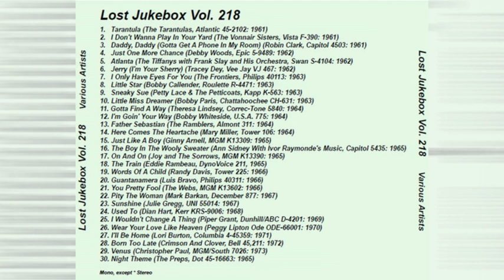Julie Gregg – Sunshine 1967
Julie Gregg – This Time / Sunshine
Label: UNI Records – 55014
Format: Vinyl, 7", 45 RPM, Promo
Country: US
Released: 1967

Label: Not On Label – none
Series: Lost Jukebox – Vol. 218
Format:  CDr, Compilation, Unofficial Release
Country: US
Released: Unknown